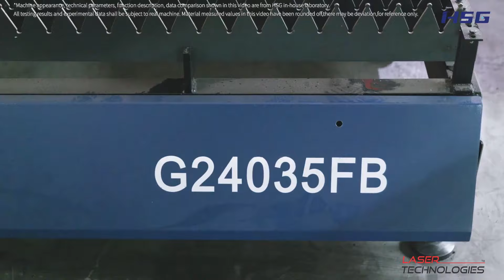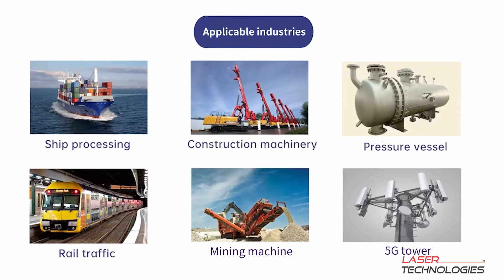Bevel GFA Large format Bevel Laser Cutting Machine.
High-power large format laser cutting machine (6-30kW)

Easy to operate even on green hands
Compatible with multiple graphic files including DXF, DWG, PLT and NC code
Special cutting technology for thick sheets
Real-time monitoring of core components

🏢 Laser Technologies Pvt. Ltd